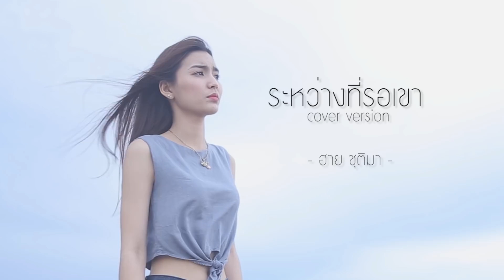ระหว่างที่รอเขา cover version จาก ฮาย ชุติมา | 2 พฤศจิกายนนี้ 【TEASER】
"ระหว่างที่รอเขา" เพลงของคนอกหัก
ผ่านน้ำเสียงเศร้าของ "ฮาย ชุติมา"
ฟังพร้อมกัน วันที่ 2 พฤศจิกายนนี้ เวลา 12.00 น.